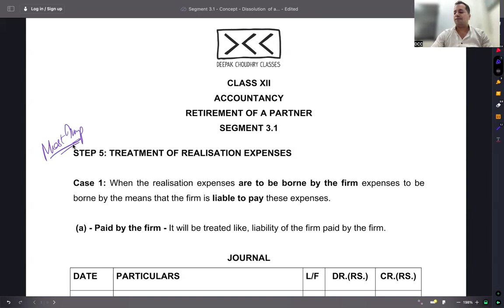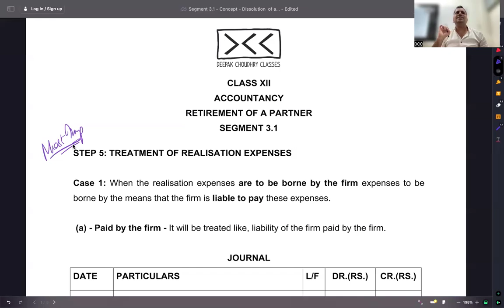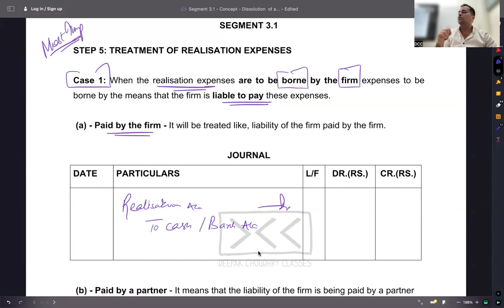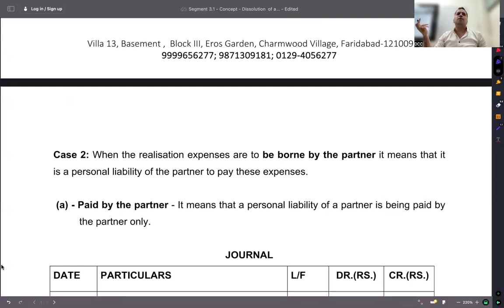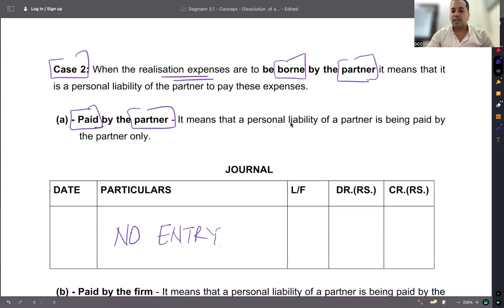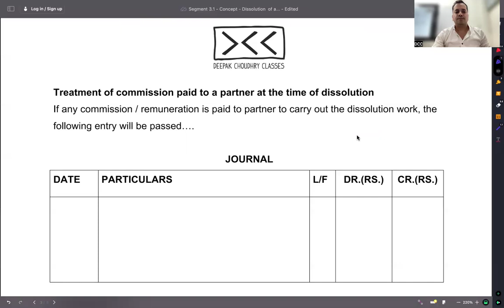C 3 - R 3.1 - STEP 5 - REALISATION EXPENSES